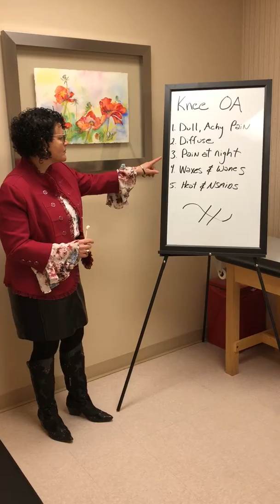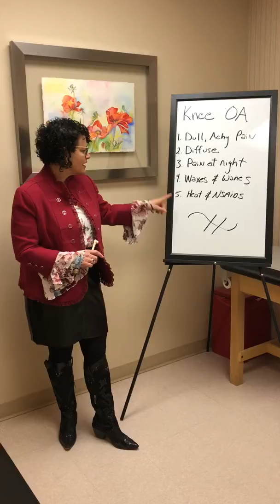Knee Osteoarthritis Symptoms as explained by a Board Certified Orthopedic Surgeon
Knee Osteoarthritis is a common type of arthritis that often occurs in older people, but can affect younger people, as well. Osteoarthritis of the knee is a degenerative disease that happens when the flexible, sponge-like tissue between joints wears down.

Follow along with today's Monday Morning Medicine video as board certified orthopedic surgeon and sports medicine physician Dr. Stacie Grossfeld discusses common symptoms of knee osteoarthritis. Learn more about how to tell the difference in pain between knee osteoarthritis and a torn meniscus or other type of knee ligament tear.

If you are suffering from chronic knee pain, seek a qualified medical provider for a complete evaluation and diagnosis.